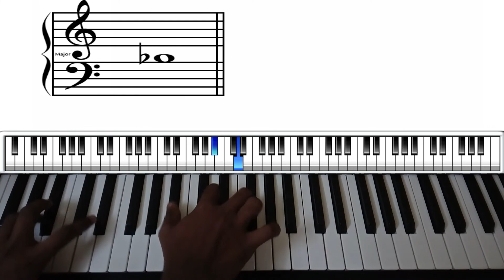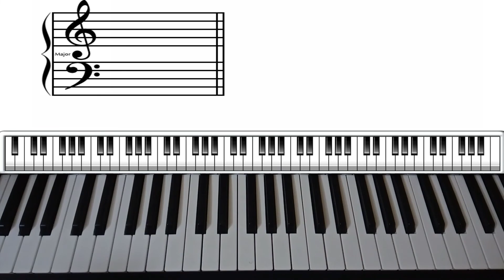எம் உயர்ந்த வாசஸ்தலமதுவே(Em Uyarntha vasasthalamathuve) Keyboard lesson